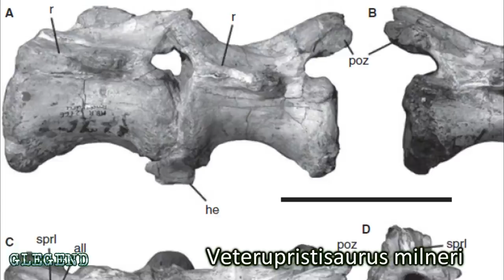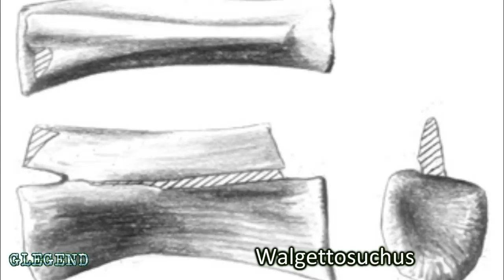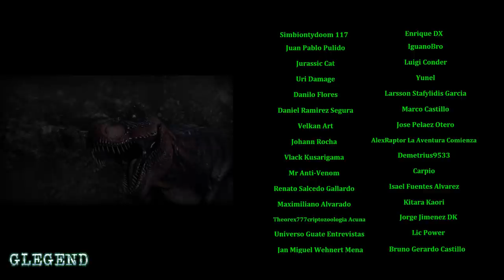KASAI REX VS. BURRUNJOR: Duelo de Leyendas|Criptozoologia|Dinosaurios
Temporada 05 - Episodio 01: El enfrentamiento entre dos de las Leyendas mas aterradoras de la Criptozoologia. ¿Quien crees que ganaría una batalla entre estos dos titanicos criptidos? Averígualo en este video!  NOTA: El siguiente vídeo esta hecho con fines de entretenimiento. No se busca vender una verdad absoluta. Los hechos aquí narrados no buscan comprobar un hecho científico,  por lo tanto son cuestionables dependiendo de las creencias de cada espectador.